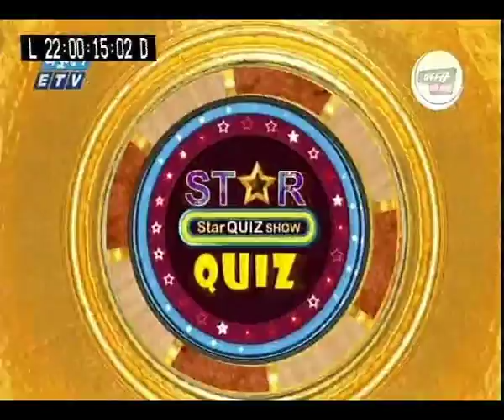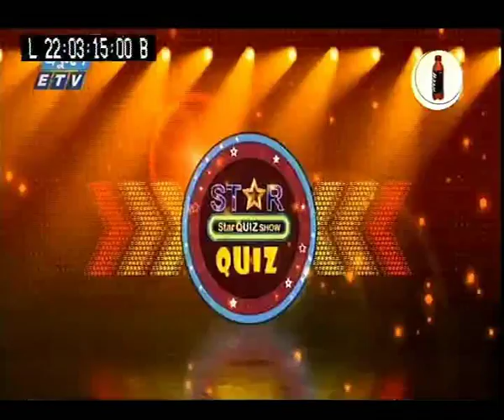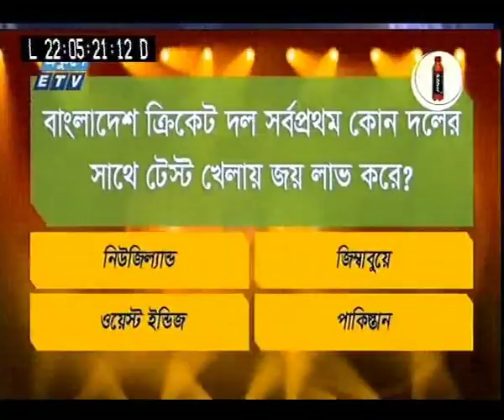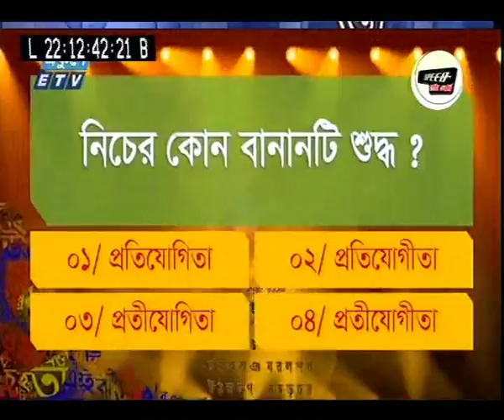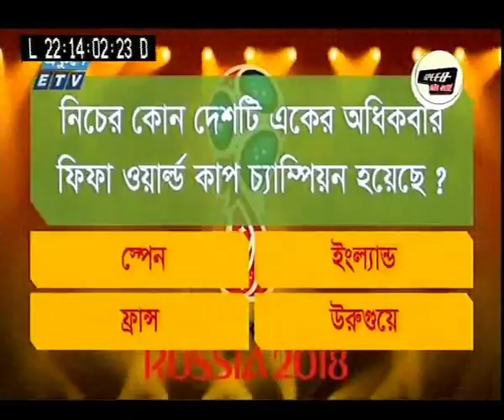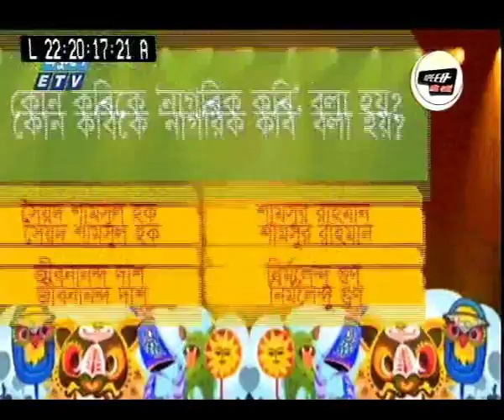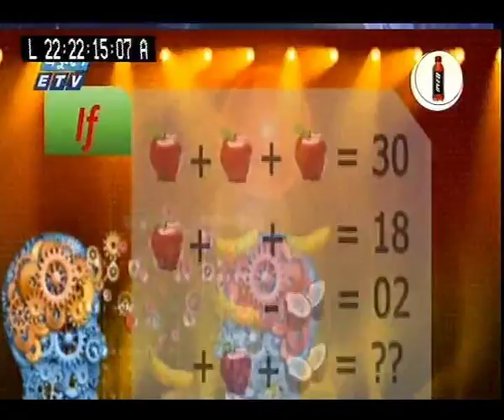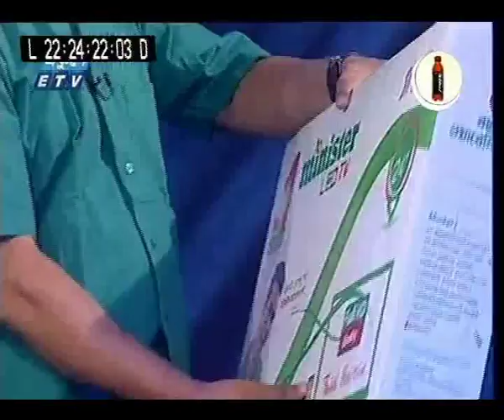Star Quiz Show || Mozeza Ashraf Monalisa || 19 June 2018 || ETV Entertainment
অনুষ্ঠানের নাম: সেলেব্রেটি শো স্টার কুইজ
উপস্থাপক: দেবাশিষ বিশ্বাস
অনুষ্ঠান: তারকাদের নিয়ে একুশের বিশেষ ঈদ কুইজ অনুষ্টান।